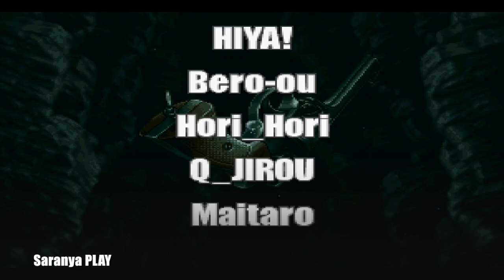[Arcade Longplay] - Metal Slug 3: